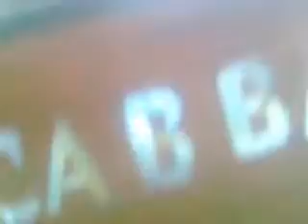Aşıq Cabbar Laçınlı